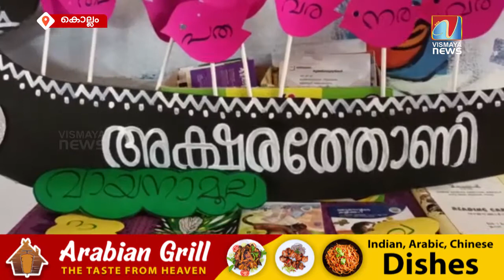കൊല്ലം കോർപ്പറേഷൻ വടക്കേവിള പഞ്ചായത്ത് എൽപി സ്കൂളിലെ പ്രീപ്രൈമറി കോർണർ ഉദ്ഘാടനം നടന്നു